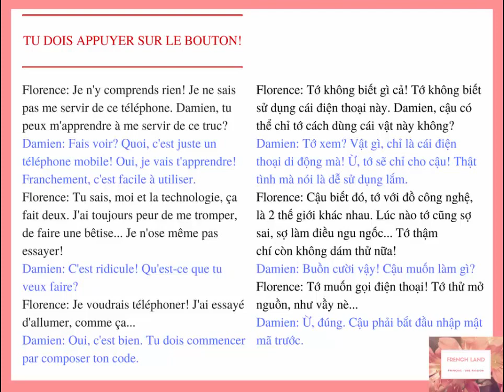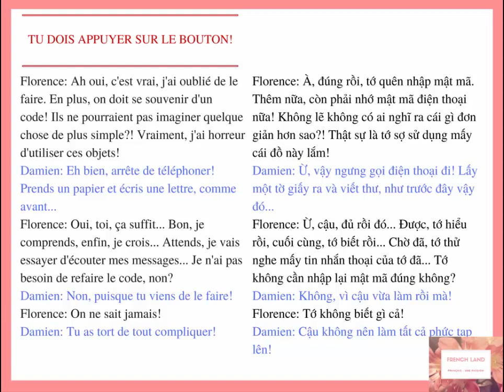[FRENCH LAND] Luyện nghe tiếng Pháp: Tu dois appuyer sur le bouton!